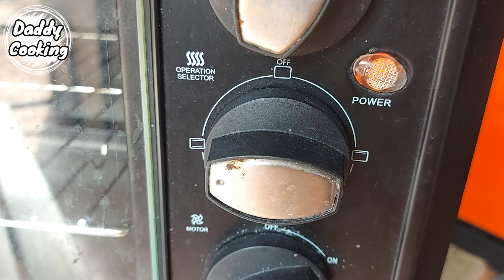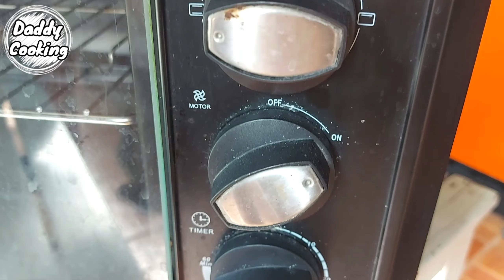Daddy Cooking แจกสูตร ขนมปังฟักทอง แป้งฟู เหนียวนุ่ม ข้ามวัน หอมอร่อย หวานน้อย | Pumpkin Loaf Bread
ส่วนผสมแป้ง
1.แป้งขนมปัง 300 กรัม
2.ยีสต์ 5 กรัม
3.เกลือ 1/2 ชช.
4.น้ำตาล 30 กรัม
5.นมสดจืดเย็น 100 ml.
6.ไข่ไก่ 1 ฟอง
7.นมข้นหวาน 20 กรัม
8.ฟักทอง 35 กรัม
9.เนยสดชนิดจืด 40 กรัม

ส่วนผสมไส้ฟักทอง
1.ฟักทอง 90 กรัม
2.น้ำตาลทราย 10 กรัม
3.เนยสดชนิดจืด 10 กรัม

สูตรอาหารและเมนูอื่นๆ ของ daddy cooking

พูดคุยร่วมกับ daddy cooking ได้ที่